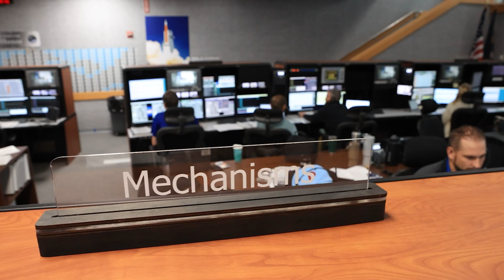NASA Completes Launch Simulation for Artemis II Moon Mission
“No constraints and go for launch.” What every launch team strives for.

The Artemis II astronauts recently joined the Artemis launch team at NASA's Kennedy Space Center to practice a variety of launch-day scenarios on May 8, 2025.

This was the launch team’s 17th terminal count simulation. The terminal count simulation begins when the crew enters the Orion spacecraft and continues all the way to terminal count — the last ten minutes of the launch countdown. The launch team has also performed 17 cryogenic loading simulations, which involves loading the SLS (Space Launch System) rocket with liquid propellants and ends when the rocket is fully loaded.

Credit: NASA/Cory Huston